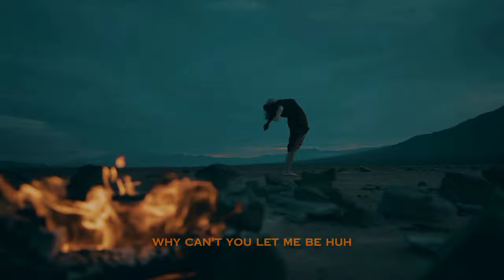Ahmed Music & Saad Music - Let Me Be